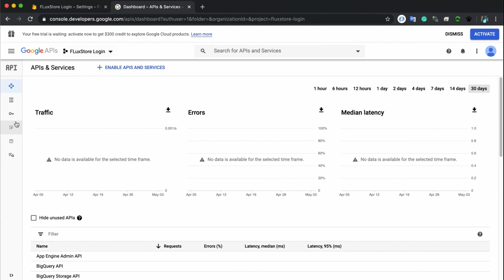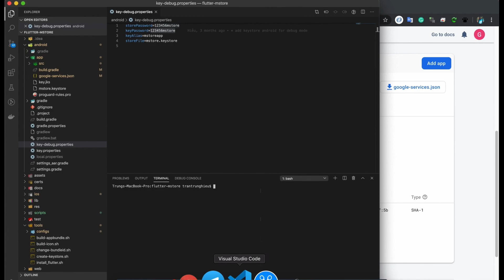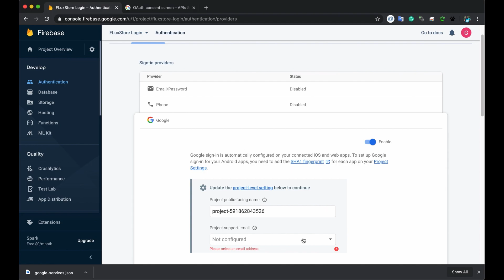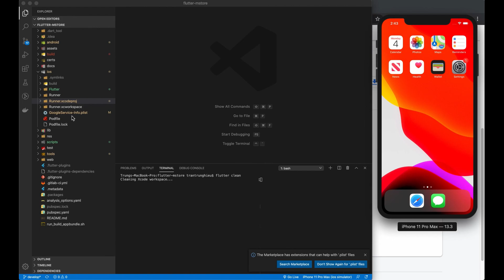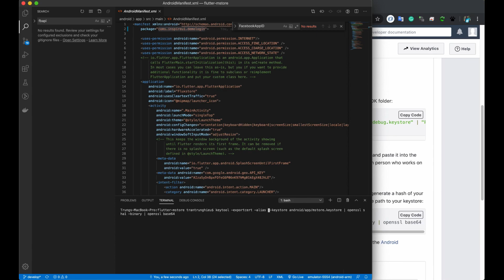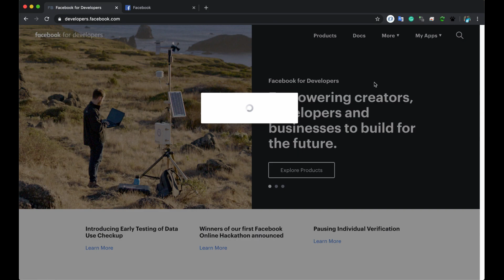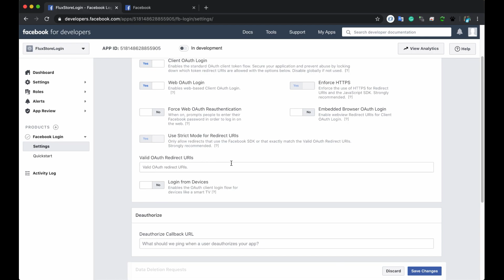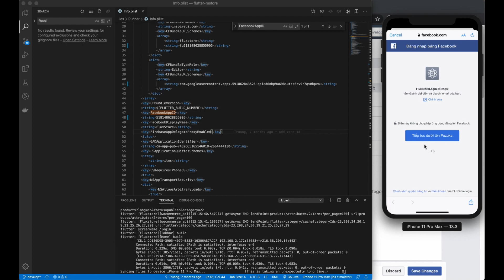Setup Google Login and Facebook Login (Flutter E-Commerce App In 10 Minutes)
Learn how to integrate Google Login and Facebook Login into your App on both Android and iOS. These are great features that supports users to sign in with a Google or Facebook account on Android and iOS devices.

⭐️Video Content ⭐️
(00:00) Google Login: setup auth consent
(01:31) Google Login: setup on android
(05:57) Google Login: setup on ios
(09:44) Facebook Login: setup on android
(14:15) Facebook Login: setup on ios
(20:33) Thank you and more videos you may like

Recently some customers reported that they had unfortunately bought a fake application/link that also has the same name as FluxStore, the same icons, the same interface. So, to protect your benefits, save your time, please purchase from the links above to ensure receiving our support and upgrades. Because we are going to release more powerful features, useful tool, and more security.